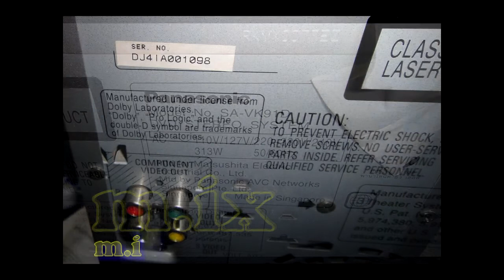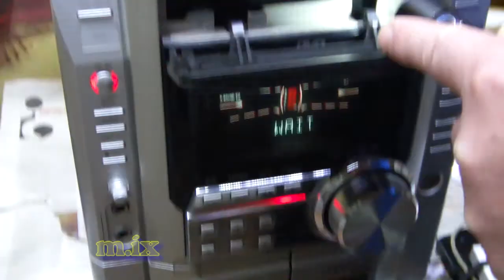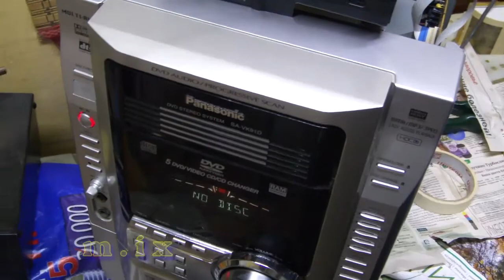Panasonic SA-VK91 03 МЦ Ремонт музыкальных центров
Ремонт музыкальных центров - См О канале моём мои контакты.
Без работающей нормально механики аппарат работать не будет.

Есть умельцы, которые ставят кнопочку и после придётся вам считать количество нажатий, что бы после можно было пользоваться сеим агрегатом. Но через некоторое время вас выбесит такое пользование вашем же агрегатом.